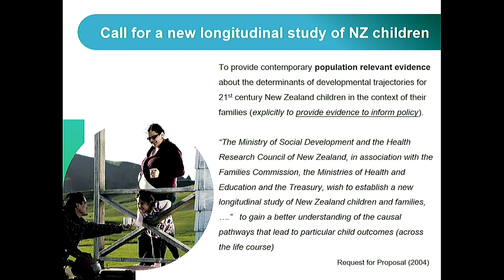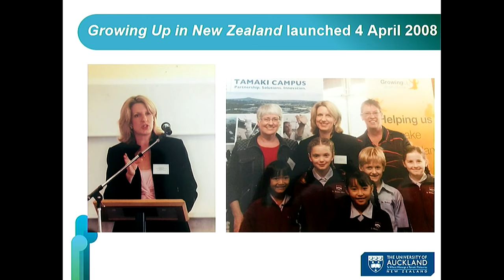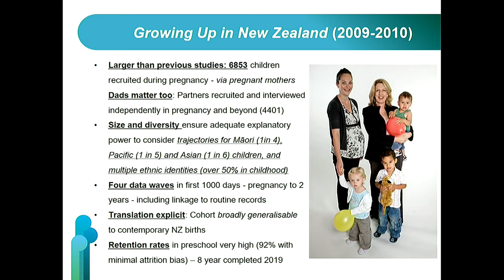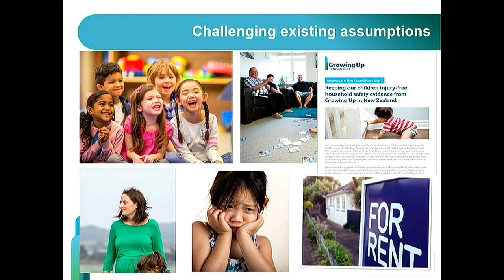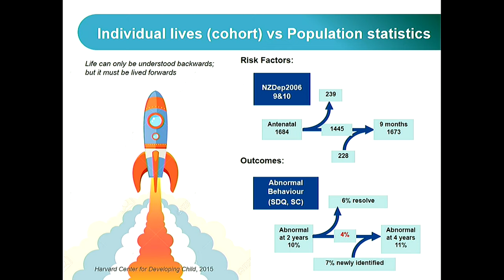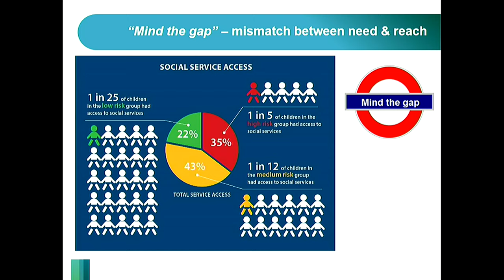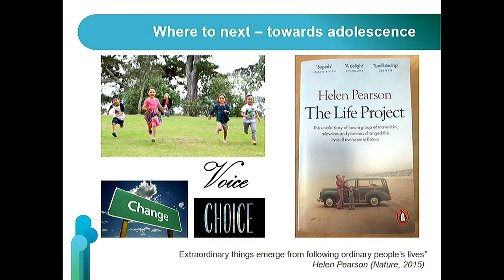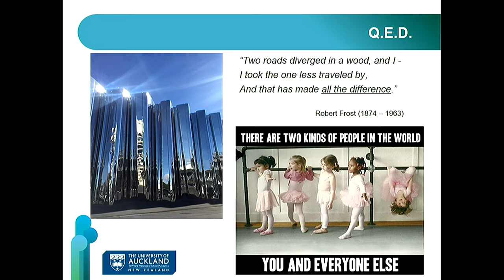Growing Up in New Zealand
Professor Susan Morton's inaugural lecture